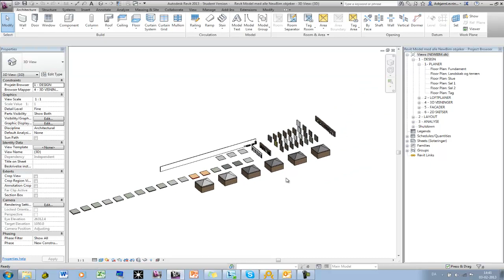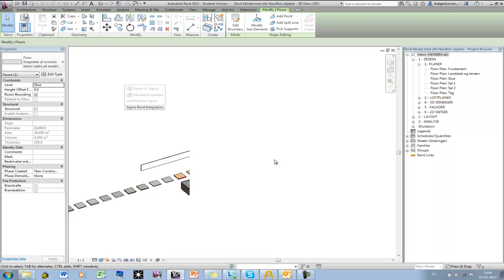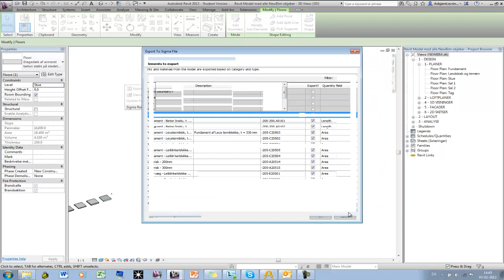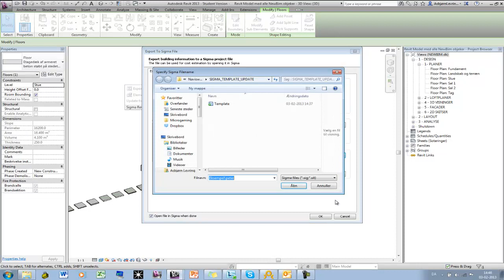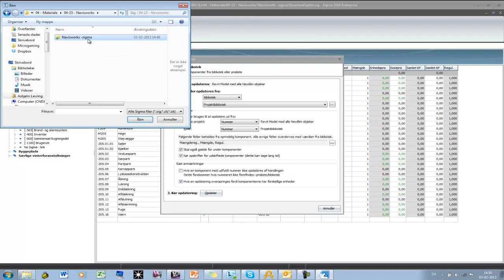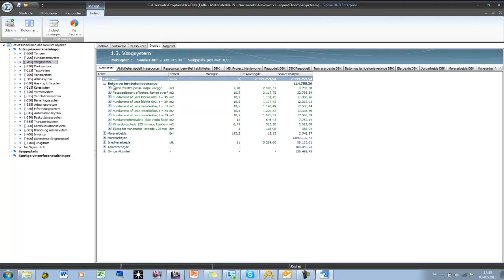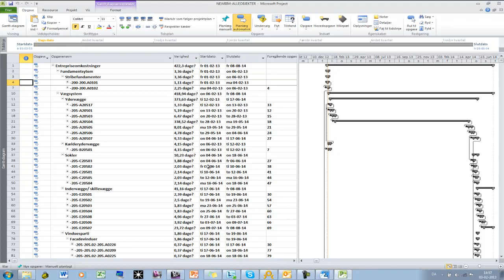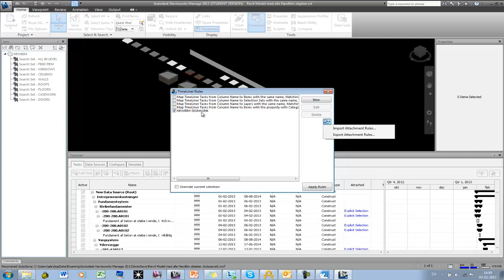Intro Revit sigma navisworks